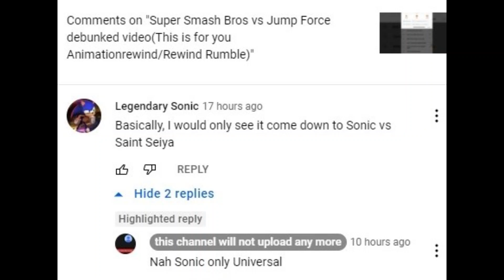Sonic is only Universal?!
This is downplay I see.
Super sonic is multiversal dude due to Solaris